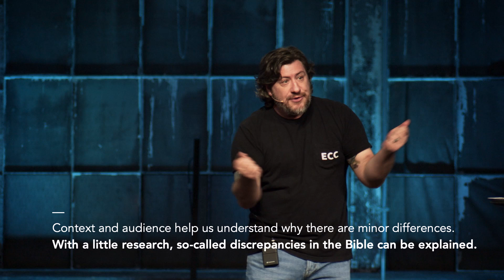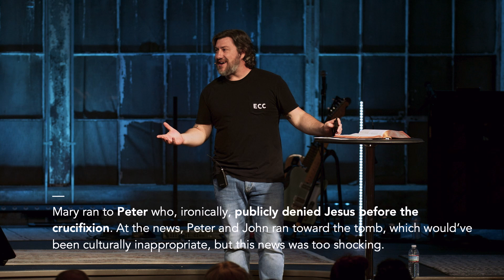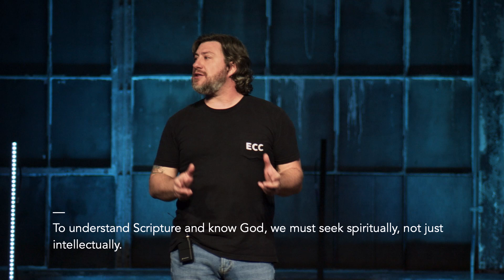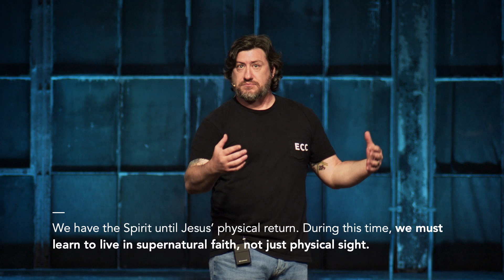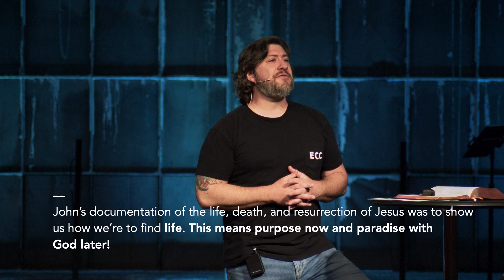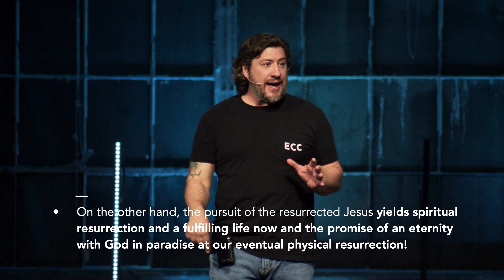Resurrection Weekend | 2023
The pursuit of the resurrected Jesus unlocks our resurrections.

0:00 Intro
6:55 Empty (John 20: 1-10)
14:32 Teacher! (John 20: 11-18)
27:43 The Spirit (John 20: 19-23)
32:42 The Inviitation (John 20: 24-31)
41:37 Am I Peter?
44:05 Am I Mary?
44:36 Am I Thomas?
44:55 Am I John?
45:26 Life In His Name
49:40 His Resurrection Becomes Ours